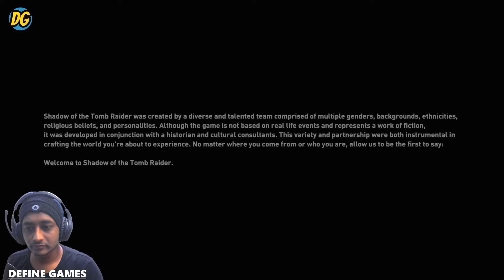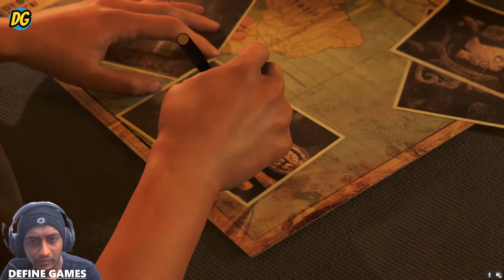SHADOW OF THE TOMB RAIDER Walkthrough Gameplay Part 1 - DEFINE GAMES -INTRO (PC GAMEPLAY)